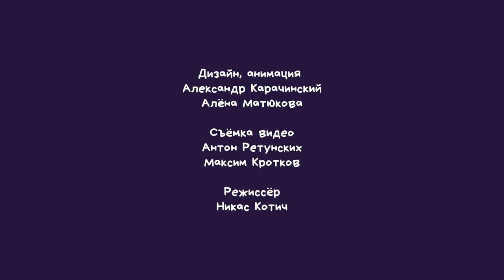Sasha Magerova band // Magnificent soul // Besedka Live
00:00 Trip To Myself
03:40 Ordinary Passion
09:35 Runner
12:35 My Heart Is A Flower
19:25 The Gifts
23:36 [Разговорчики] Как понять джаз?
26:37 [Разговорчики] Место музыки в твоей жизни
30:05 [Разговорчики] Как вернуть музыку в свою жизнь, если сошел с пути
31:34 [Разговорчики] Музыка и дети. Как найти баланс?
32:29 [Разговорчики] Любимые музыкальны лайвы
33:36 [Разговорчики] Слово миру

Музыканты:
Саша Магерова - вокал
Оскар Чунтонов - клавиши
Сергей Гейер - бас-гитара
Александр Ахмаев - барабаны
Александр Бруни - флейта

Автор проекта, продюсер: Наташа Mishoo
Ведущий, режиссер: Никас Котич
Запись звука: Арсен Степанян, Олег Эйкенрот
Сведение и мастеринг: Олег Эйкенрот
Съёмка видео: Антон Ретунских, Максим Кротков

Больше актуальной информации о проекте в наших соц.сетях.

2022